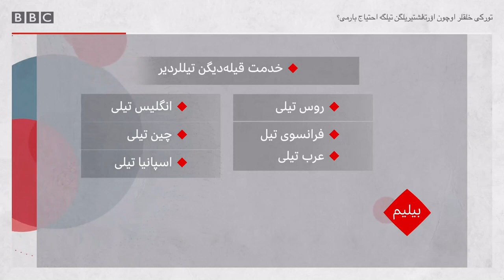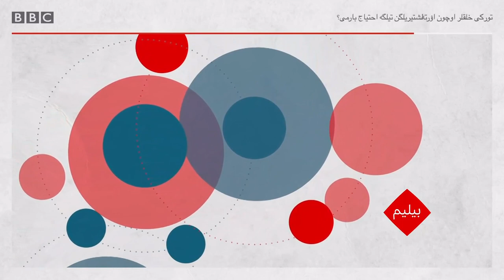بی بی سی اۉزبېک تلویزیون برنامه سی